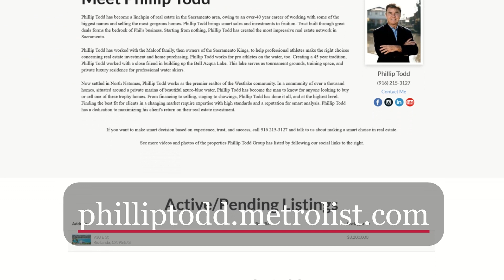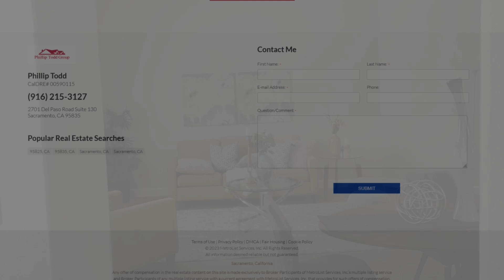Meet Phillip Todd! Start Making the Sacramento Real Estate Business Your Business.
Watch to the end so you can see our new . Phillip Todd has over 40 years of real estate experience working with extremely satisfied clientele to invest in lucrative, gorgeous, and even hidden properties. Use the page to contact Phil and find a home that matches the exact fit for you.